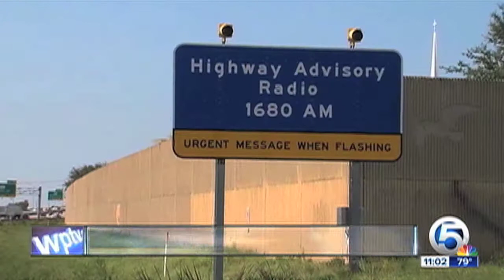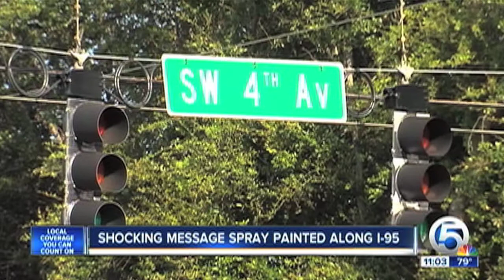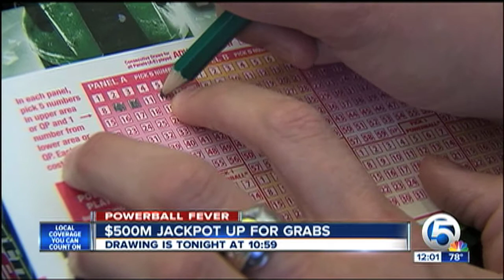Katie Johnson Demo Reel May 2014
Live shots, standups and anchor clips from journalist, Katie Johnson. Katie has worked in television since 2008. Her career started in Lafayette, Louisiana then took her back to her home state of Florida. She's covered everything from the Gulf oil spill to Mardi Gras to Hurricane Sandy, as well as some fun stories in between.